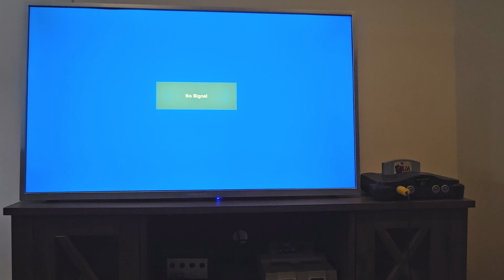Cozy Gaming Room: Enjoying Zelda 64 sounds.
Share and like if you have ever just left a game on to listen to the Music.